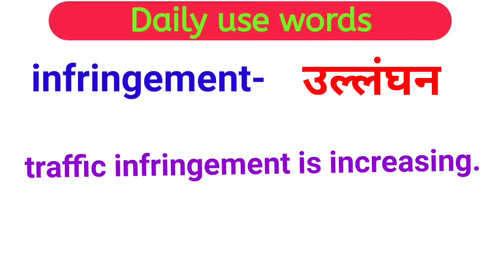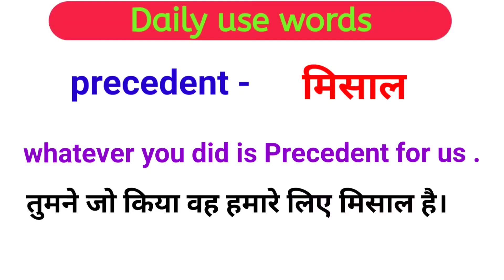5 advance english vocabulary | 5 advance english words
रोजना बोले जाने वाले वाक्य

English grammar

Daily use sentences Daily use words

English grammar

English words

English bolna sikhe Advanced english conversation

Advanced vocabulary words Common english words with meaning

Vocabulary

English vocabulary

Vocabulary words english learn English grammar practice

On this channel you will find the following content -
1. Playlist of word of the day
2. Playlist of phrasal verb of the day
3. Playlist of idiom of the day
4. Playlist of phrasal verbs
5. Playlist of basic English words
6. Playlist of advance english vocabulary
7. Playlist of advance english structure
8. Playlist of English grammar
9. Playlist of daily use sentences